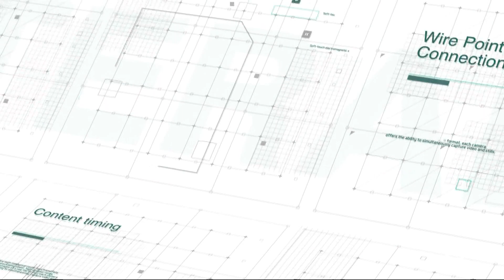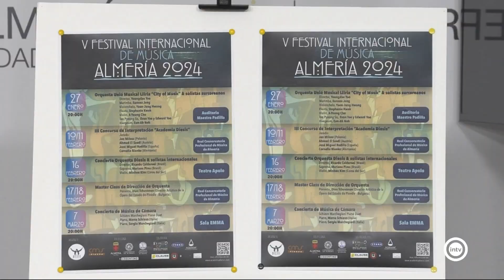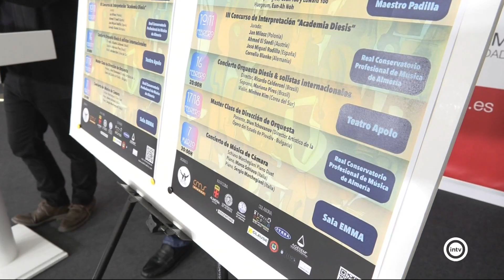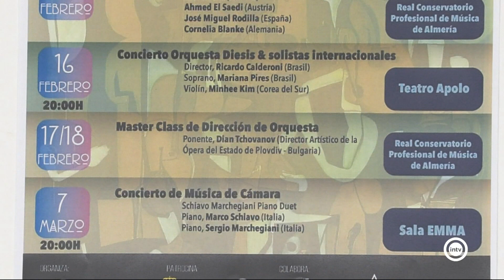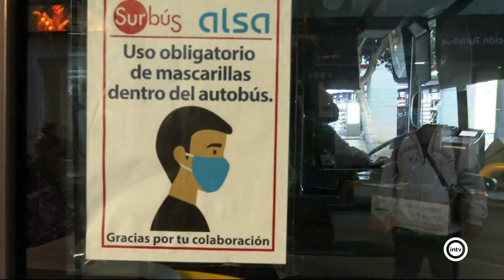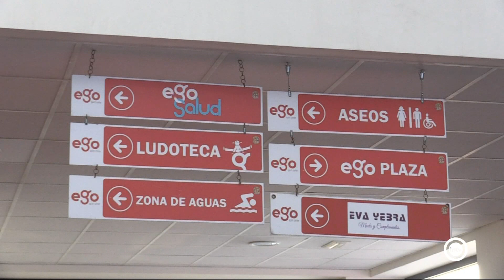Noticias Interalmería Noche (10/01/24)